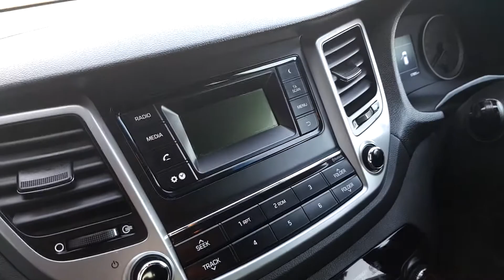172MH871 - 2017 Hyundai Tucson COMFORT PLUS 5DR 21,995